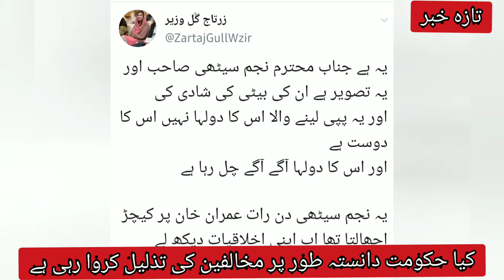Who is the one who has made a foul tweet against Sethi's daughter from Zartaj Gul's fake Twitter acc